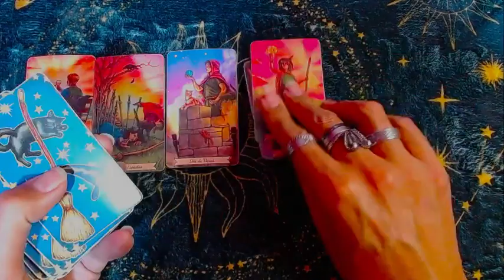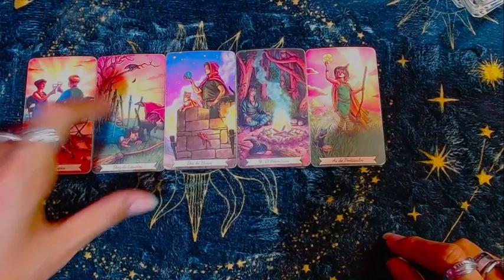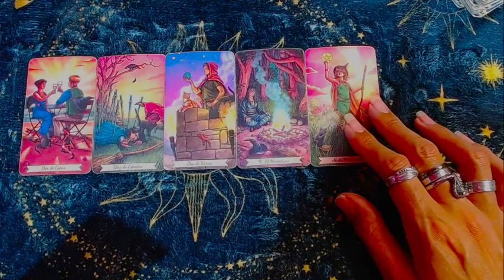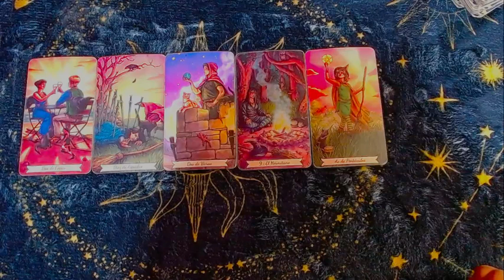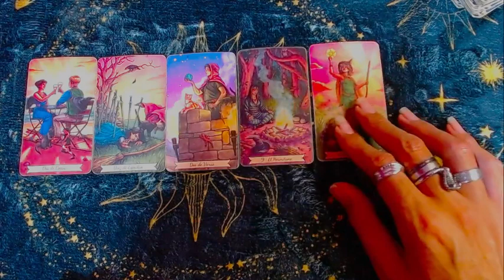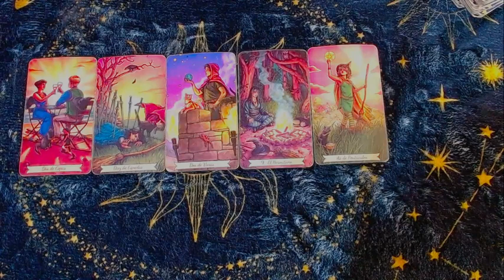PISCIS AMOR ❤️❤️❤️Conecta contigo❤️❤️❤️ - 1 al 15 de marzo del 2023